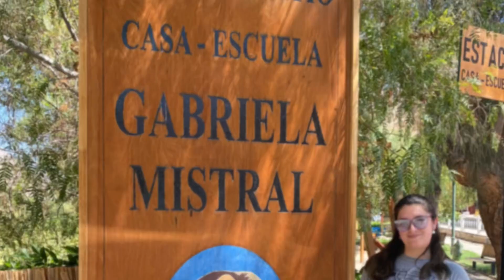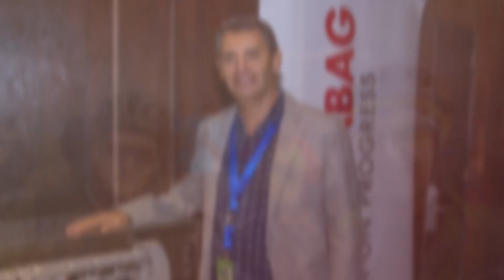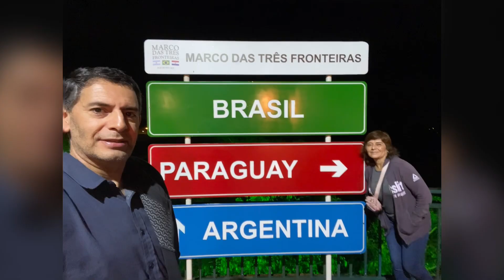Resumen del año 2023